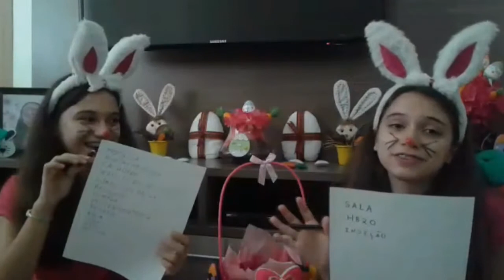DESAFIO DA TELEPATIA ENTRE IRMÃS GÊMEAS - CANAL TATU